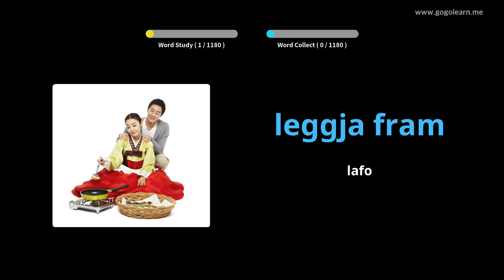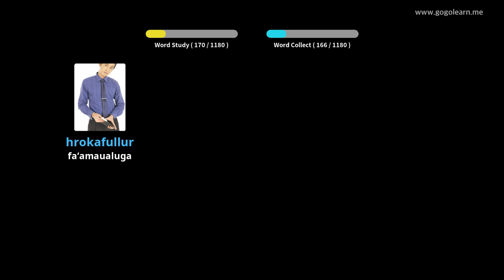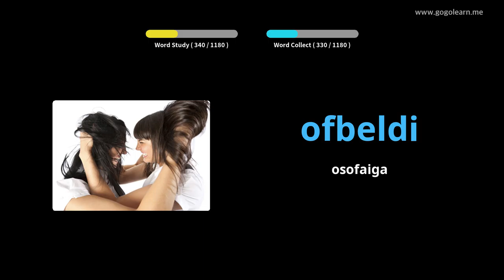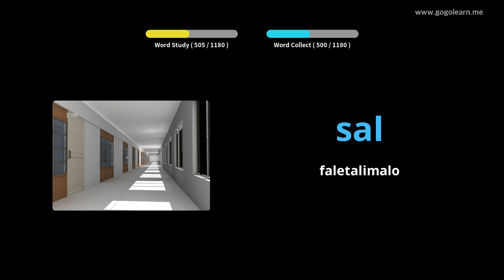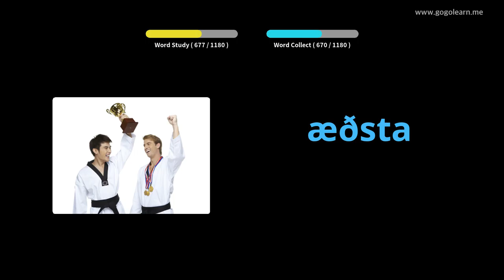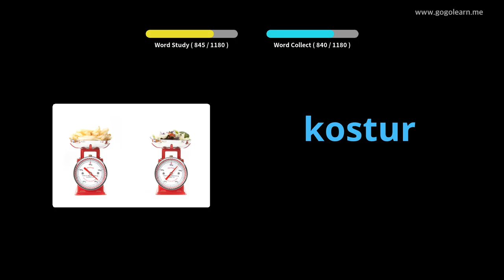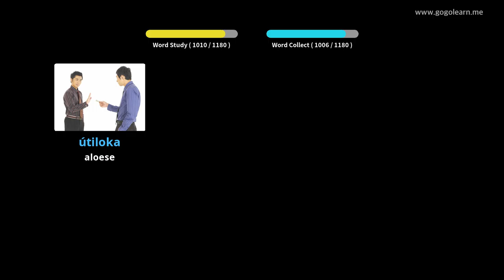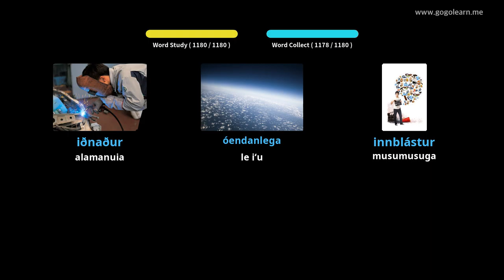Icelandic Vocabulary Student | Golearn